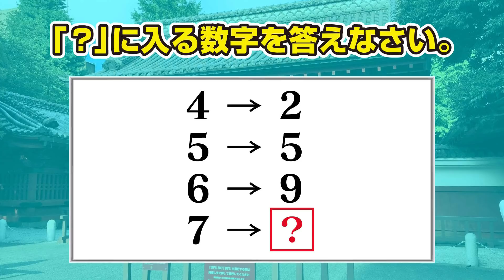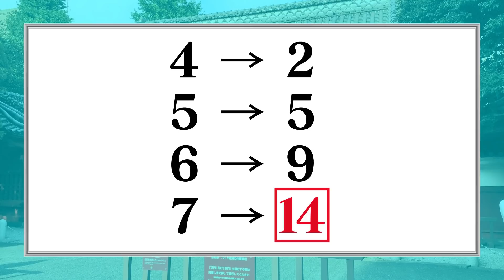東大生より早く解けますか？IQひらめき謎解き！ Part2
東大王の伊沢と鈴木がIQクイズで真剣勝負！
あなたは東大生より早く正解できるか！？